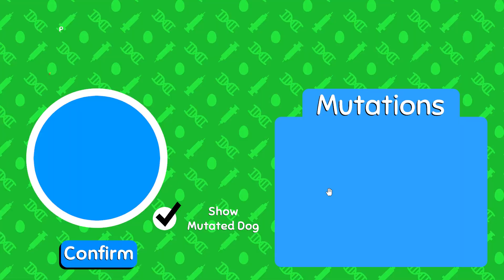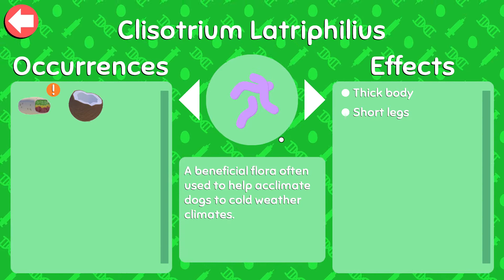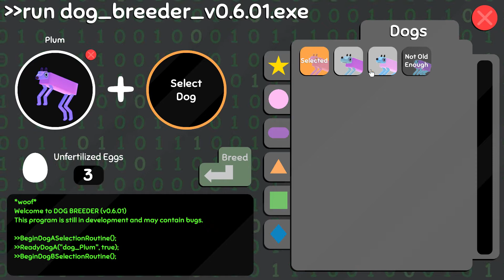A Plum and a Prune: WobbleDogs Ep 4